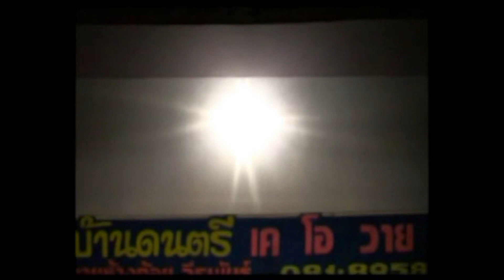หนังตะลุงน้องเดียวตอน ด่ากราด [ KOY Thailand ]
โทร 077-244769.